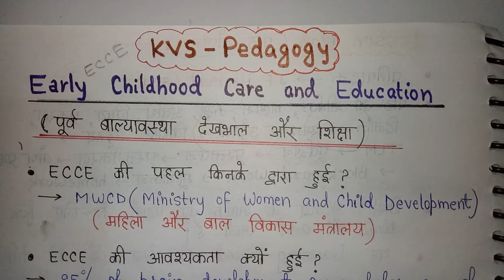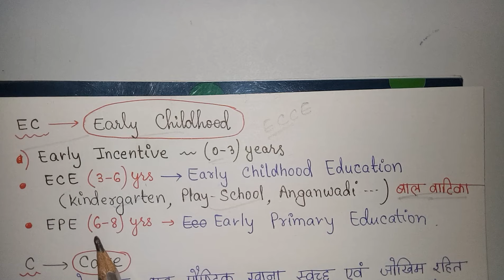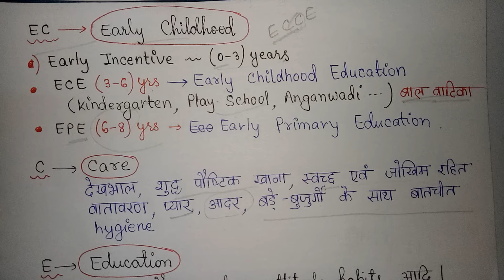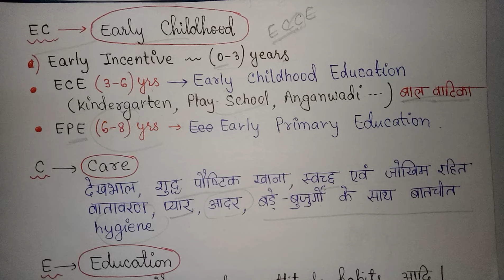ECCE: Early Childhood Care And Education| पूर्व बाल्यावस्था देखभाल और शिक्षाecce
Pedagogy| ECCE: Early Childhood Care And Education| पूर्व बाल्यावस्था देखभाल और शिक्षा @itlacademy5248